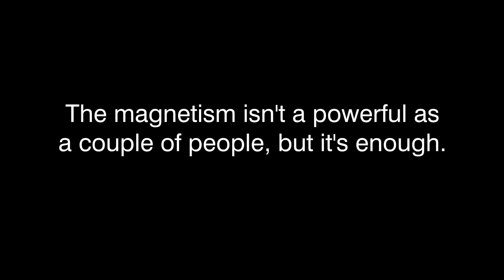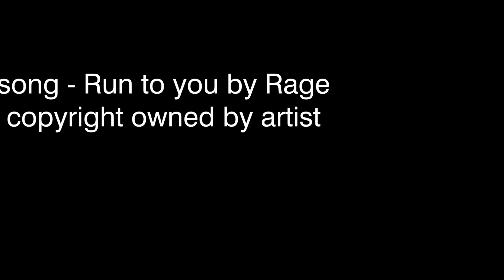magnetic boy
Uk boy with magnetism